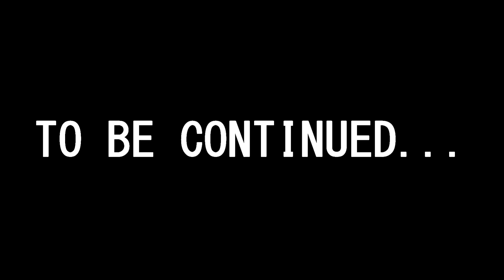New Vegas Fall Part 8 - THE ULTIMATE THREESOME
Sorry for the lack of videos, I'm having finals this week and my butt does not feel good.
Detailed Description: Fallout New Vegas Playthrough!!!
●Like it if you liekt it.
●Share it if u liek et.
▼Music Credit

☛"Hitman", "Sing Along with Jim"